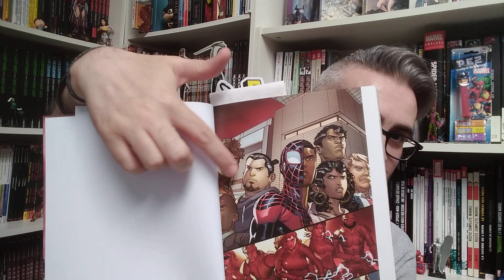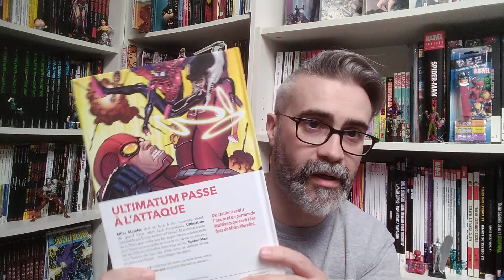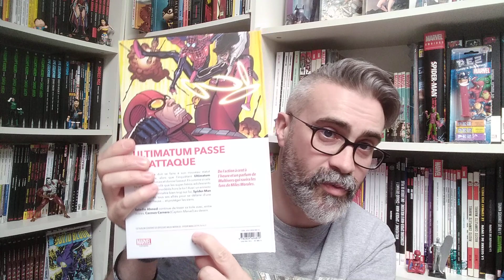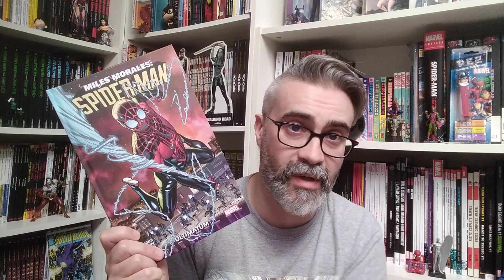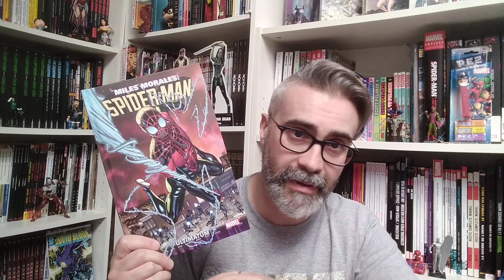Miles Morales SPIDER-MAN numéro 1 (?!) 🤔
Le nouveau (non) 100% Marvel de chez PANINI idéal (non) pour commencer à lire du Miles Morales.